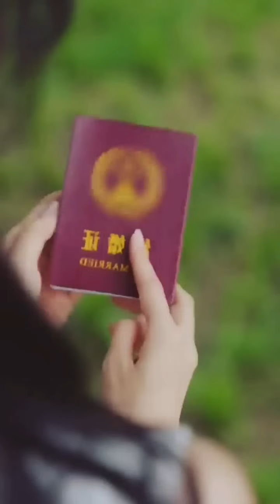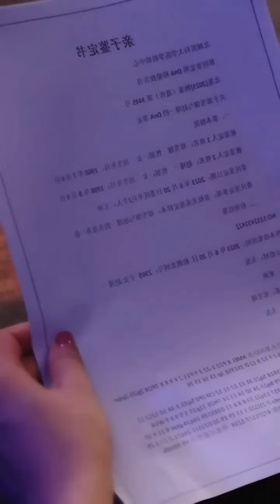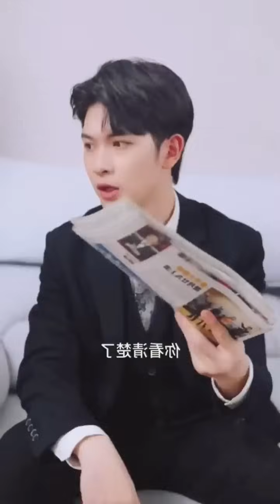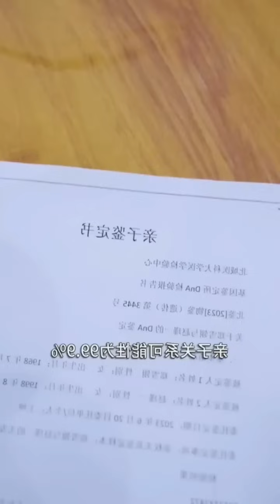Devil 👿 president t®rture his innocent wife coz of scheming Girl... full version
Devil 👿 president torture his innocent wife coz of scheming Girl full | Heirs kdrama , inheritance kdrama, cdrama to watch

new chinese drama 2023#moviesexpainedinhindi moviesexplainhindi endingexplainhindi cdrama kdrama koreandrama chinesedrama chinesedramaexplainedinhindi koreandramaexplainedinhindi koreandramainhindidubbed chinesedramainhindidubbed Chinesedramaengsub koreandramaengsub

your Queries,

heirs kdrama
inheritors kdrama
cdrama to watch
cheer up cdrama
weightlifting fairy kim bok joo
korean drama
k drama
korea drama
true beauty kdrama
cheer up kdrama
cheer up kdrama 2022
korean shows
cheer up k drama
cheer up korean drama
cheer up kdrama in hindi dubbed
cheer up kdrama netflix
cheer up kdrama in hindi
cheer up korean drama 2022
cheer up mydramalist
drama korea cheer up
heirs kdrama
inheritors kdrama
k drama love story
korean drama love story
weightlifting fairy kim bok joo dramacool
weightlifting kdrama